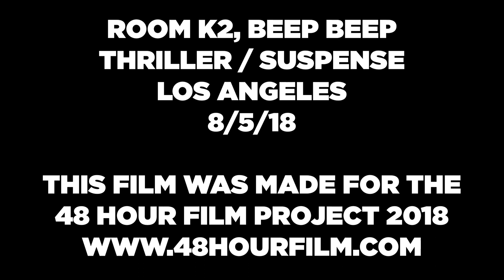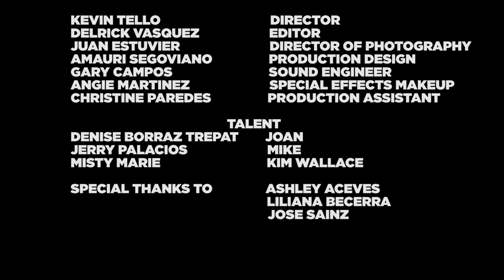Beep Beep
A short film for the Los Angeles 48 Hour Film Project.